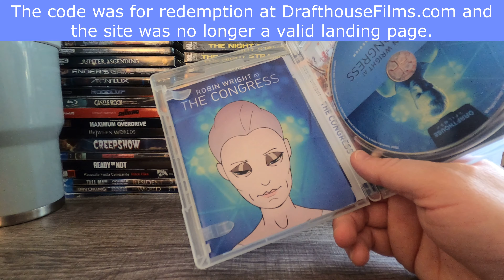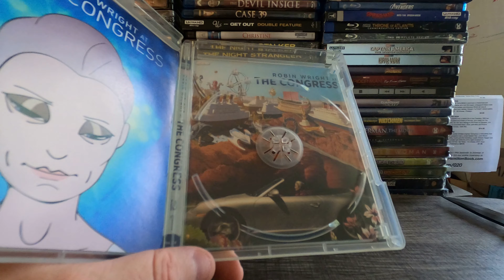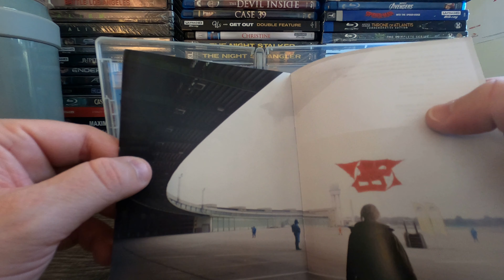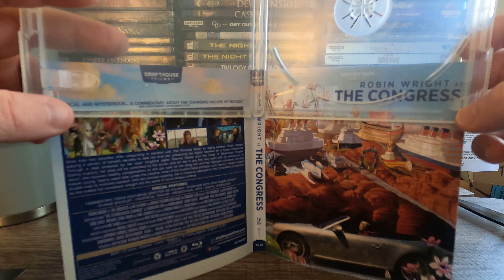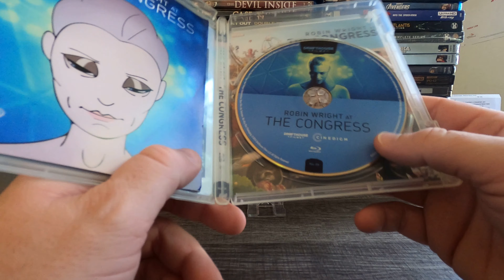The Congress Blu-Ray Unboxing!! Robin Wright Harvey Keitel Paul Giamatti Jon Hamm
Here is the The Congress Blu-Ray unboxing video. This film is a Universal Pictures release. Look for more great unboxing videos in the future. In the meantime enjoy this unboxing video!!

Musician: Causmic
Musician: Causmic